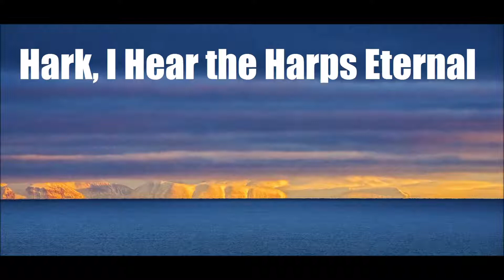Hark I Hear the Harps Eternal - Bass 1